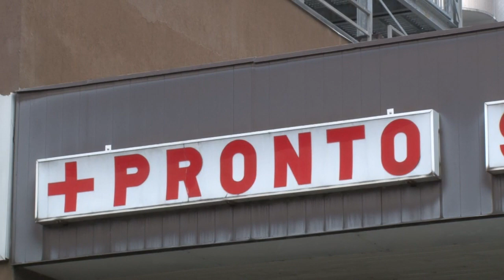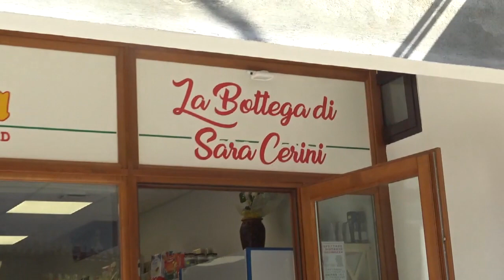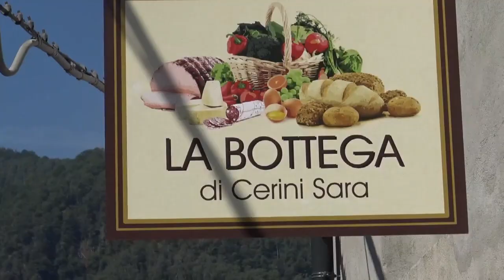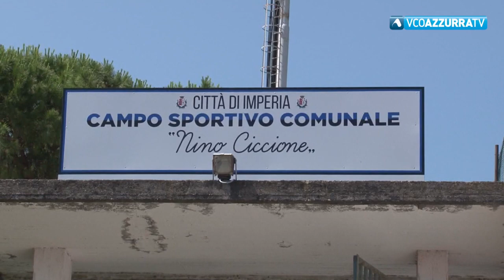VCOnotizie del 14 giugno 2021